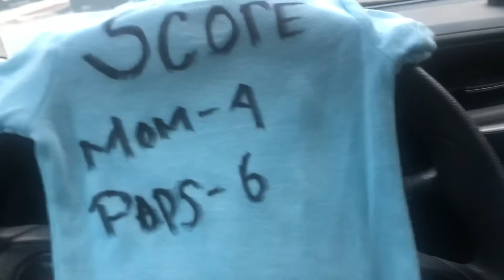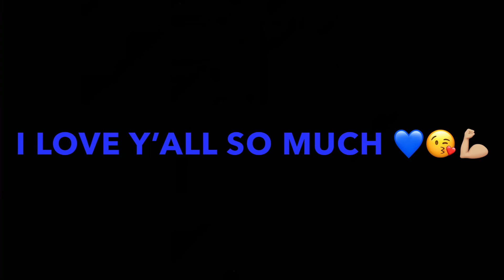TELLING MY FAMILY IM PREGNANT WITH BABY #2